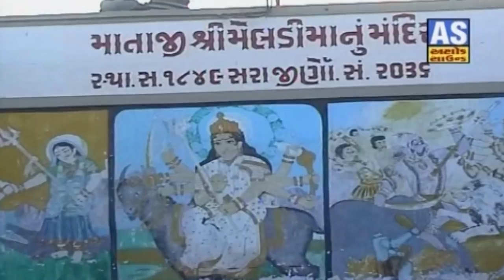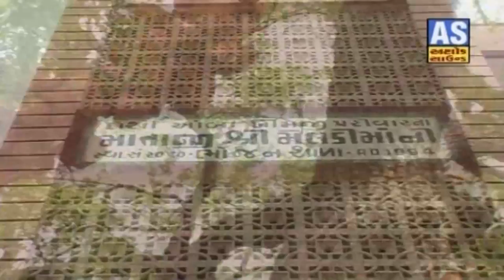Saravali Maa Jai Meldi Maa || Saravali Meldi Maa Na Kanku Pagala || Jai Meldi Maa Songs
❋Album : Saravali Meldi Maa Na Kanku Pagala
❋Artist : Aravind Barot, Mamata Patel
❋Label By : Ashok Sound